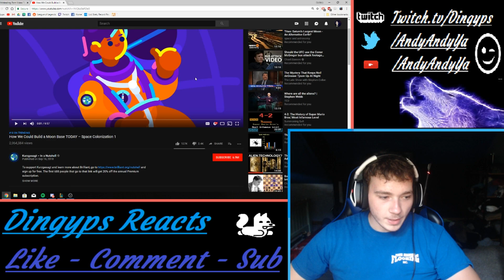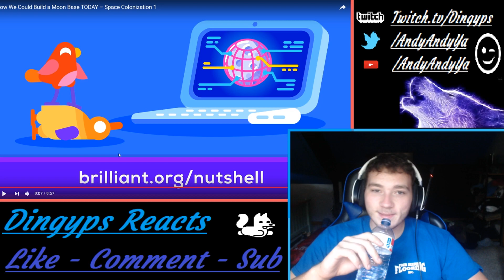How We Could Build A Moon Base Reaction